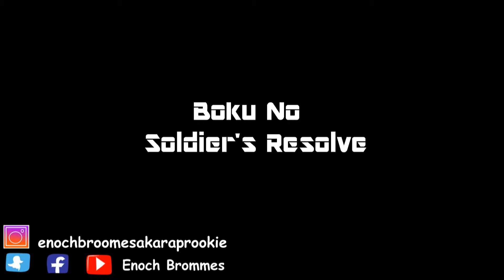Boku No Soldier's Resolve Episode 2